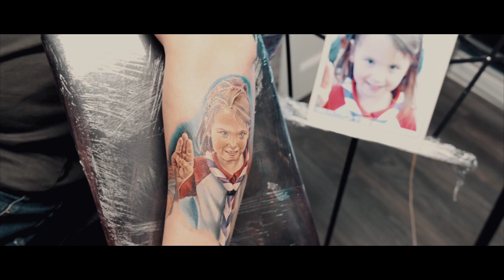The Tattoo Shop / Show an Indian sleeve in todays Episode 2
i-VIDEO.co.uk Vlog's and Films
So you want a portrait tattoo, look no further as Aggi is awesome.
Like london Ink but more real.
Catch up with the coolest tattoos and fun and games in the studio.
Maybe you should laser you old tattoo and get a cool tattoo.

Filmed on XT3 and some on the GH5s
Music from Artist.co